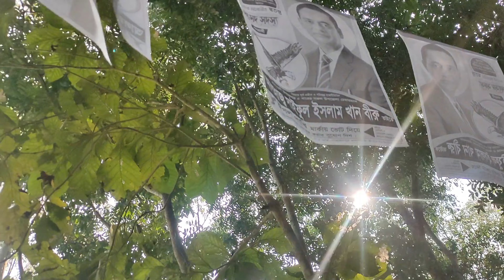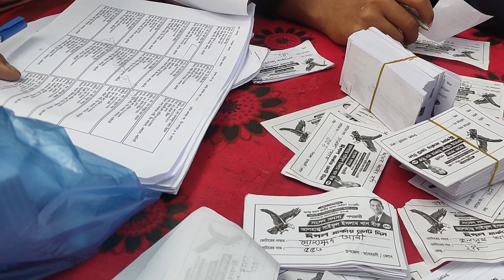Breaking Tradition: My Journey to the Ballot Box | First-Time Voter Vlog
I have opened this channel with a new initiative to survive My life. I will post. Your comments will encourage me. We need your help to continue the channel. I hope you will stay by my side. Pray.

@Ame Rean